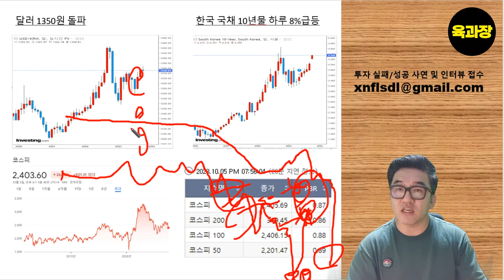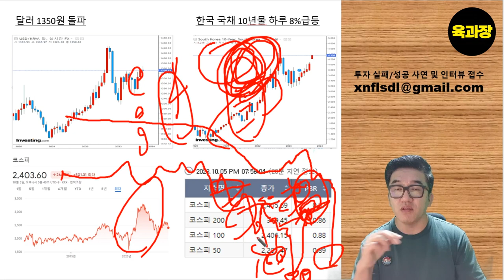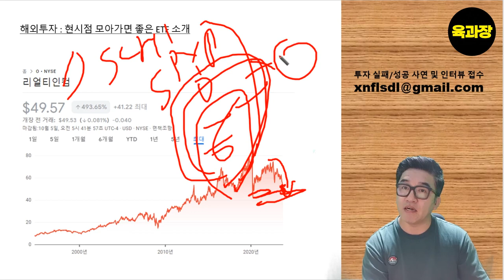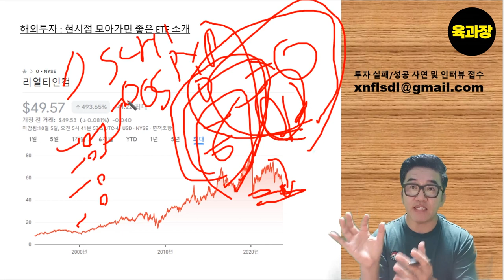배당6% 미국ETF 투자 시작하자,코스피 PBR0.9이하에선 이것 시작 해보자.39세 희망퇴직자, 파이어족, 생존기.